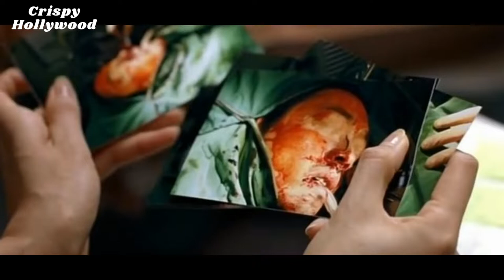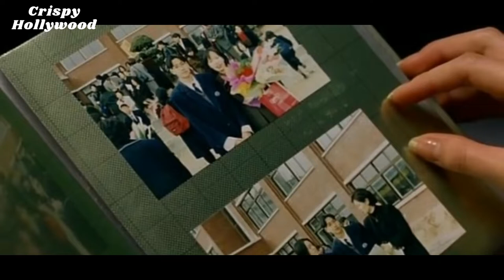✅💯 💯💞💞 | MovieExplainedInHindi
अपने रिश्ते को बचाने के लिए एक महिला ने खुद को व्यापक प्लास्टिक सर्जरी करवा लेती है । क्या प्लास्टिक सर्जरी करवाने के बाद  वह अपना रिश्ता बचा पायेगी?

Directed by Kim Ki-duk
Written by Kim Ki-duk
Starring Ha Jung-woo
Sung Hyun-ah
Distributed by Sponge
Happinet
Release date
Countries Japan
South Korea
Language Korean
Source-विकिपीडिया

Time (2006)   EXPLAINED IN HINDI,
Time (2006)   MOVIE HINDI EXPLANATION,
Time (2006)   Ending Explained,
Time (2006)   Explained,
Time (2006)   Movie Explain in Hindi,
Time (2006)   Movie Explained,
Time (2006)   Movie Explained in Hindi,
Time (2006)   Ending Explained In Hindi,
Time (2006)   Hindi Explanation,
Time (2006)   Ending Explain in Hindi,
Time (2006)   Movie Explainer,
Time (2006)   Story Explain,
Time (2006)   Full Movie Story Explain in Hindi,
Time (2006)   Movie Story Explained in Hindi,
Time (2006)   Story Explained,
Time (2006)   Full Story Explained,
Time (2006)   Movies Explain in Hindi,
Time (2006)   Movies Explained in Hindi,
Time (2006)   Movie Ending Explained in Hindi,
Time (2006)   Full Movie Explained,
Time (2006)   Full Movie in Hindi,